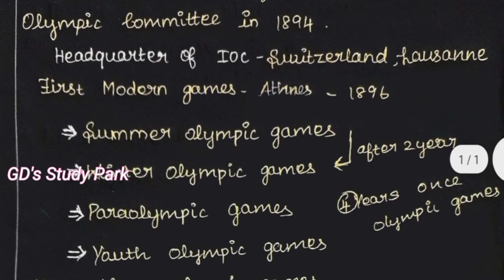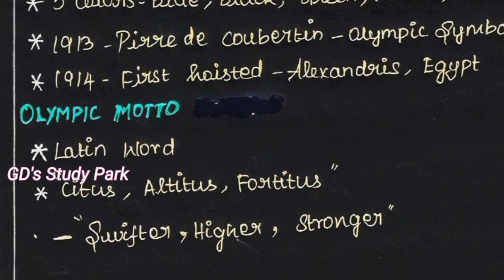GK about Olympic 💥🤓